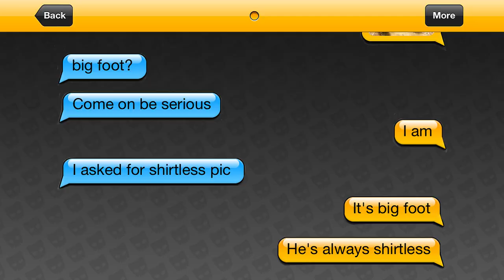2 GAYS ON A COUCH: SIZE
Second episode of 2 Gays on a Couch. Join us as we have an in depth and lengthy conversation about 'size'.

MUSIC BED
Grindr music:

To see the rest of my comics or other things I do on the internets check out;